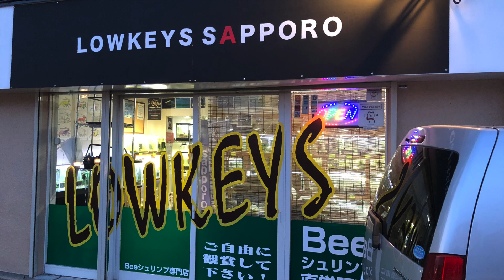ローキーズ札幌店長のグダグダ動画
当店で1番の出荷匹数を誇る300円ちゃん水槽の濾過ボーイのフィルター交換動画。
エアストーンは在庫が無かったので今回使わずにセットしましたが効果には影響は無いと思います。